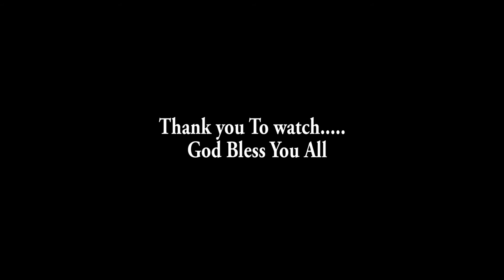Cadeaux Special Dans le Mariage De Peter et Solonge